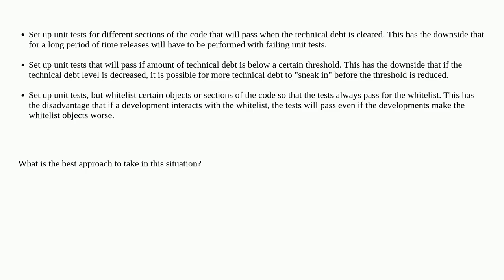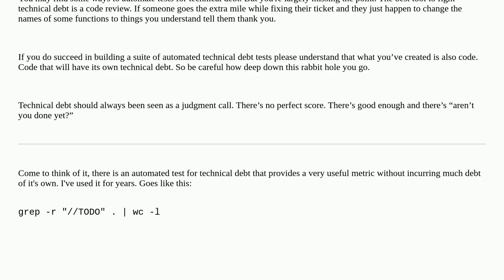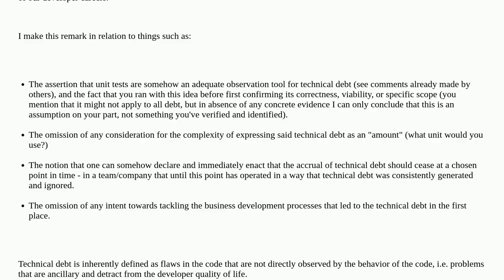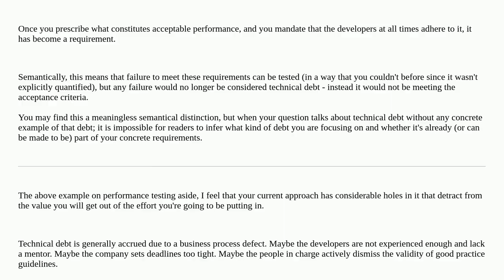Softwareengineering: Test driven reduction of technical debt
Test driven reduction of technical debt

A special thanks goes out to the awesome community

  technical-debt unit-testing test-coverage tdd